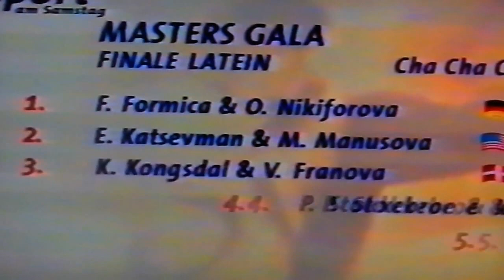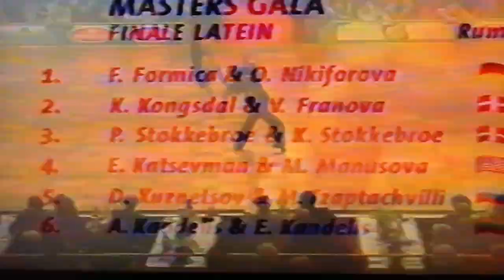ARD Masters-Gala Karlsruhe 2004 - FINAL LATIN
1. Franco/Oksana , 2. Klaus/Viktoria , 3. Eugene/Maria , 4. Peter/Kristina ,
5. Denis/Maria, 6. Andrius/Egle Kandelis  -,-,-
TV Reporter: Daniel Wess